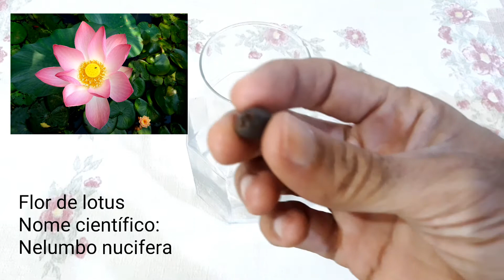#1 Germinação da flor de lotus / lotus seeds germination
Vídeo da germinação das sementes da flor de lotus (Nelumbo nucifera). A flor de lotus é uma bela flor com muitos simbolismos. É uma planta aquática com hábito dominante, em um lago se alastra facilmente. Para germinar as sementes de lotus é muito simples, basta escarificar as sementes para absorver água, em seguida deixar em um recipiente com água até o broto emergir. Após criar raízes deve-se plantar no fundo (solo) de um local aquático.

* Todos os vídeos do Canal "Nossa Flora _Nosso Meio" são protegidos pela lei de direitos autorais, portanto não são permitidos downloads e reprodução dos mesmos em outras páginas. O compartilhamento é permitido desde que continuem vinculados ao Youtube.

Video of the germination of the seeds of the lotus flower (Nelumbo nucifera). The lotus flower is a beautiful flower with many symbolisms. It is an aquatic plant with dominant habit, in a lake it spreads easily. To germinate the lotus seeds is very simple, just scarify the seeds to absorb water, then leave in a container with water until the bud emerges. After taking root, plant at the bottom (soil) of an aquatic location.